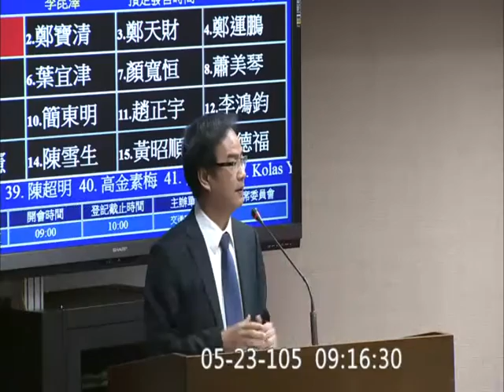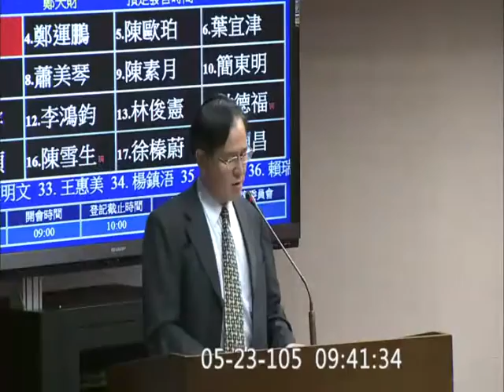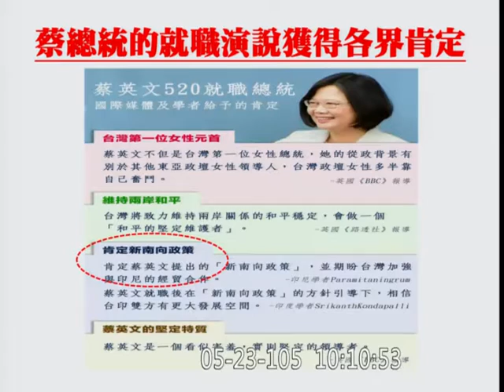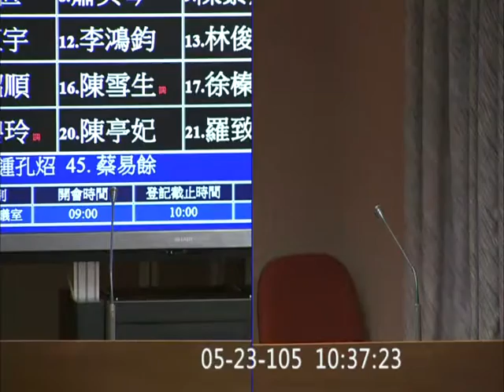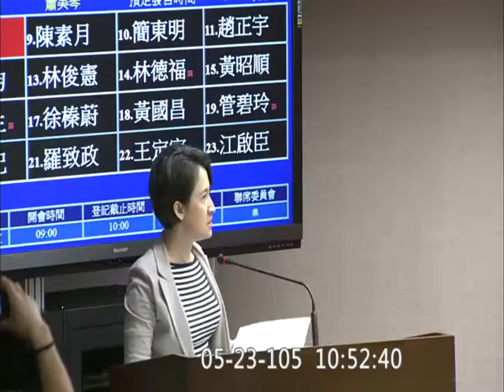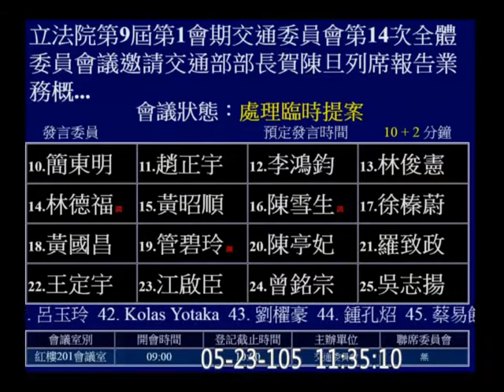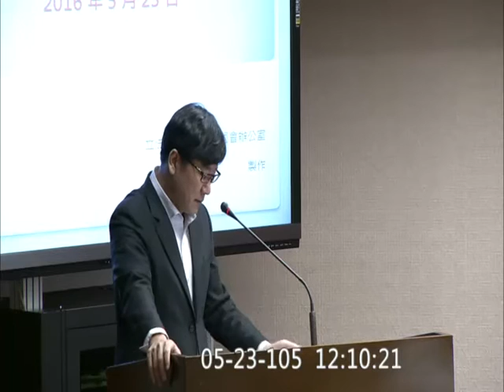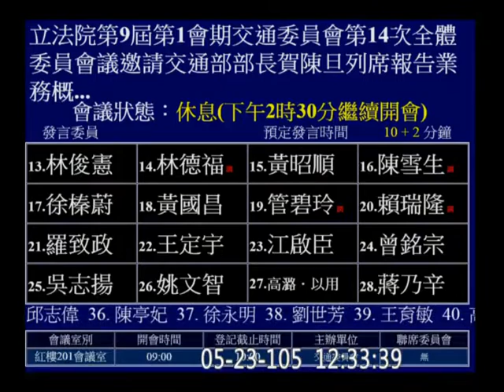20160523 上午 交通部長 賀陳旦 李昆澤 鄭寶清 鄭運鵬 陳歐珀 葉宜津 顏寬恒 蕭美琴 陳素月 趙正宇 李鴻鈞 交通 【立法院演哪齣？】